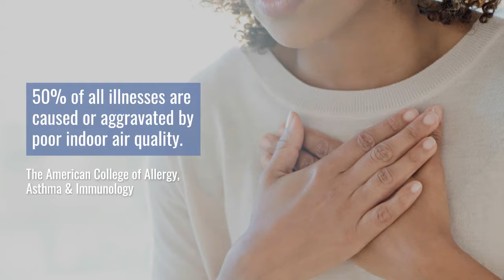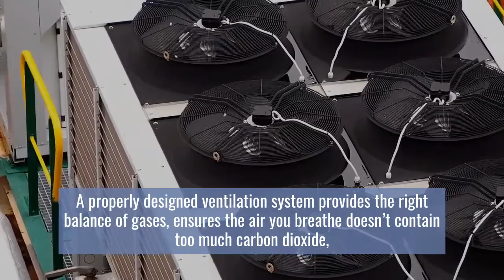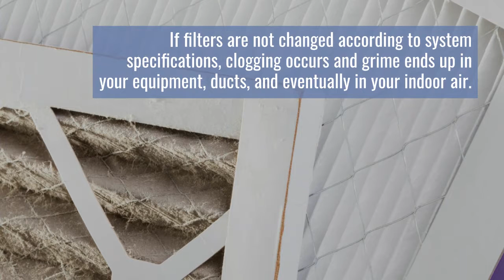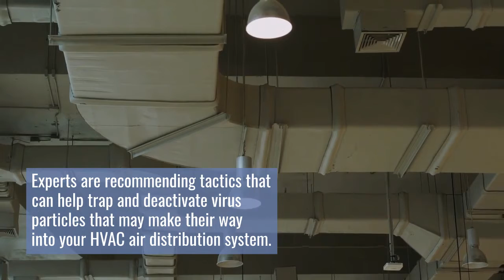Indoor Air Quality Solutions For Better Health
By looking more closely at your indoor air quality and HVAC systems, you can offer your customers and employees an improved environment that will reap benefits for your business.

Even though the EPA has ranked indoor air pollutants among the top 5 environmental risks to public health, it’s not exactly a topic that comes up in workplace conversations.

Why indoor air quality should not be ignored

 • 50% of all illnesses are caused or aggravated by poor indoor air quality. (The American College of Allergy, Asthma & Immunology)
 • Poor indoor air quality costs businesses up to $168 billion annually. (U.S. Department of Energy)
 • Employers can increase workforce performance by roughly 10% by implementing indoor air quality solutions. (U.S. Department of Energy)

Although COVID-19 has not been proven to be transmitted via HVAC systems, there is increasing concern about virus particles remaining airborne long enough to infect people nearby under some conditions.

How your HVAC system impacts air quality

A well-designed HVAC system does more than pump cold and hot air into our space. It maintains a consistent temperature to promote healthy indoor air quality.

The air you inhale at work is filtered through an HVAC system, which brings in air from the outside. So your HVAC system is bringing outdoor pollutants inside, and those unwanted contaminants can stay inside if your HVAC system isn’t functioning properly or serviced regularly.

When you forego routine HVAC maintenance, pollutants can get trapped inside your equipment and ductwork. Your indoor air quality problems can be compounded if neglected HVAC maintenance results in moisture problems.

But, breathe a sigh of relief because indoor air quality solutions can provide you with clean, healthy air. A properly designed ventilation system provides the right balance of gases, ensures the air you breathe doesn’t contain too much carbon dioxide, controls odors, and removes contaminants from occupied spaces.

Another important part of healthy indoor air quality solutions is humidity control. Accumulating water is a breeding ground for mold, mildew and bacteria, which collects inside your equipment and even your ducts.

Indoor air quality solutions

Change your air conditioning filters
If filters are not changed according to system specifications, clogging occurs and grime ends up in your equipment, ducts, and eventually in your indoor air.

Get your air ducts inspected
If your system has been neglected, you may want to have your ducts inspected and cleaned to remove any dust or mold impacting your indoor air quality.

Have your air conditioning coils cleaned
Your AC coils are crucial to the reliable operation of your system. Cleaning those coils is an essential part of your indoor air quality solutions.

Purify your indoor air
If you want to take an extra step to remove unhealthy microorganisms from the air, you may want to install an air purifier.

Invest in a preventative maintenance plan
Investing in routine maintenance will help safeguard your air quality and can prevent any source of contaminants from circulating throughout your building through your HVAC system.

Consider COVID-19 mitigation solutions
Experts are recommending tactics that can help trap and deactivate virus particles that may make their way into your HVAC air distribution system. Among them are high efficiency filters and air cleaning products that use UV light and ionization technology.

However, it’s best to consult with HVAC experts before making the decision to install additional products.

A well maintained system will not only save on repair costs, but will result in good air quality that will boost employee health and productivity.